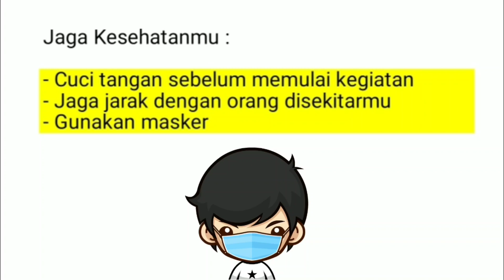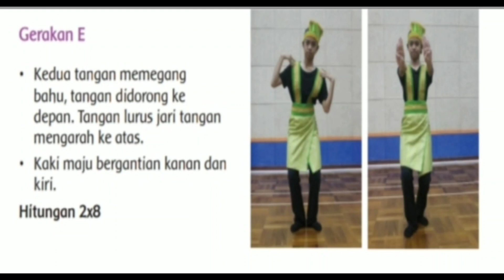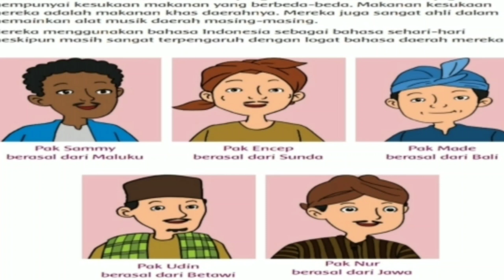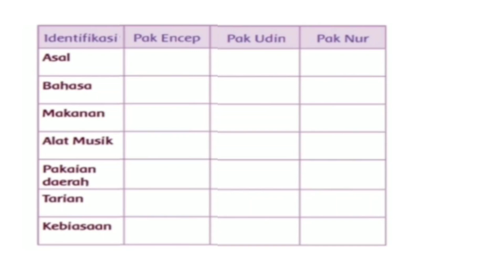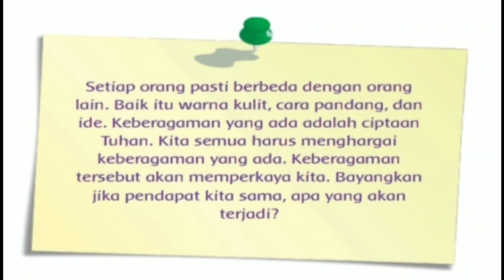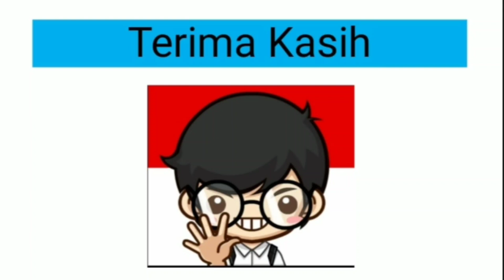Pembelajaran Jarak Jauh | Kelas 4 Tema 1 Sub tema 1 Pembelajaran ke 2